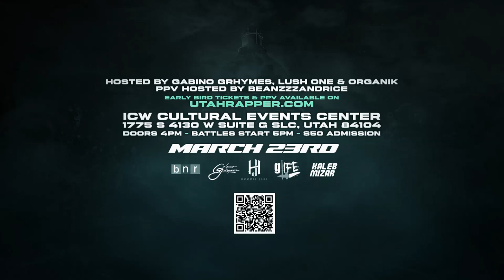Mic Masters Alliance | 48 In The Lake | Event Trailer - 03.22-23.24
Event: 48 In The Lake
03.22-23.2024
Hosted By: @utahrapper @LushOne @KingOfTheDot
Venue: Liquid Joes for Day 1, ICW Cultural Event Center for Day 2
PPV Hosted by: @beanzzzandrice

Also on Caffeine

Battles featuring:

DAY 1:
Josh Matter vs N.E.Z.
5padez vs Ghost
Lucky Desperado vs MartinLuther Lean
Mic Phenom vs Mike Bailey

Day 2:
The Saurus vs B Magic
Marv Won vs Ave
Rum Nitty vs Quest MCCody
Real Deal vs Holmzie Da God
40 Barrs vs Fendi
Stretch vs Foet Dev